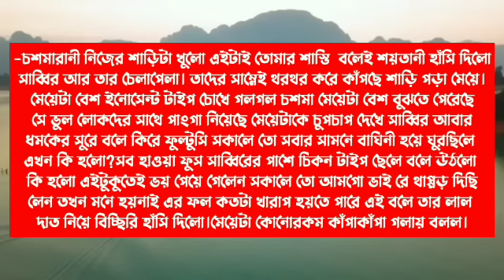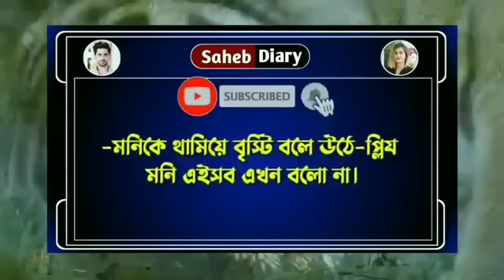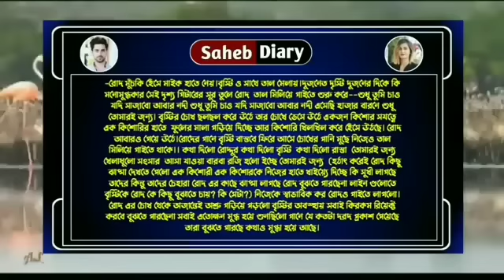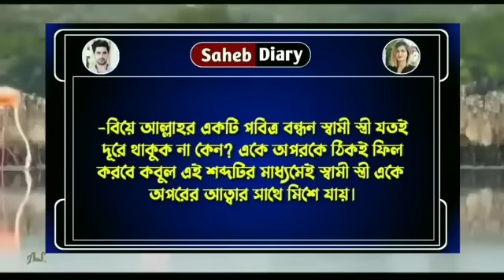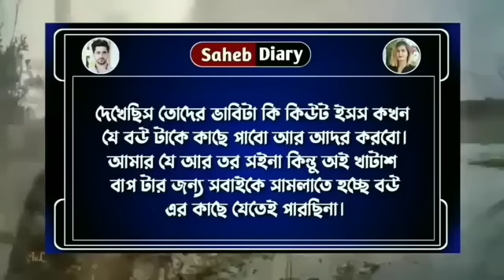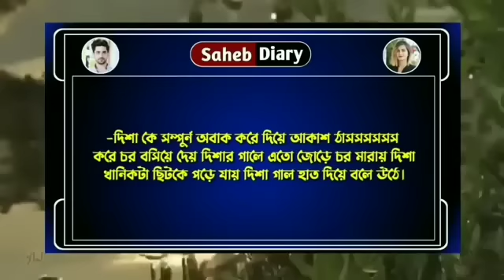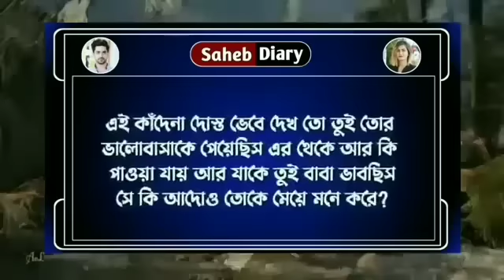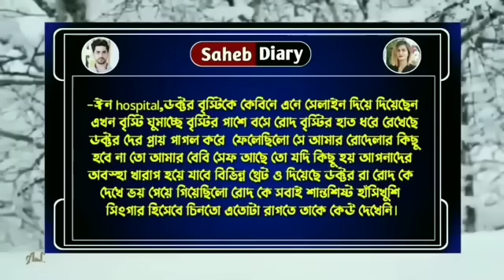মনের পাথরে হঠাৎ ঝড় - সকল পর্ব | আশিক সোনালিকা গল্প | Ashik Shonalika Love Story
শামিম, সোনালিকা গল্প
তামিম সোনালিকা গল্প
আশিক সোনালিকা গল্প
Ashik Shonalika
Himu, Shonalika
Samim, Shonalika
Voice of Samim
Samim Story
Shonalika Diary